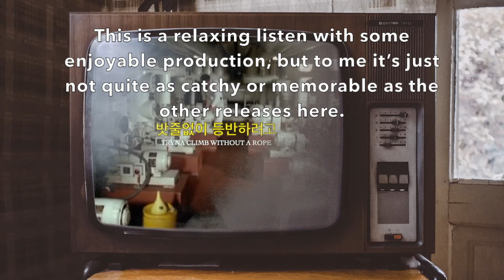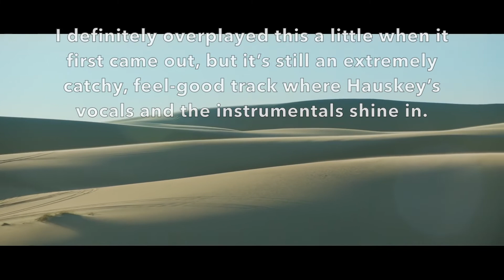Ranking Hauskey - Slow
the hawksey joke is dead and I have killed it

(also new font size for the reasonings, woo i guess)

【Ranking Scale:】
0-0.9/10 - Abysmal
1-1.9/10 - Terrible
2-2.9/10 - Very Bad
3-3.9/10 - Bad
4-4.9/10 - Subpar
5/5.9/10 - Alright
6-6.9/10 - Decent
7-7.9/10 - Good
8-8.9/10 - Great
9-9.9/10 - Amazing
10/10 - Masterpiece